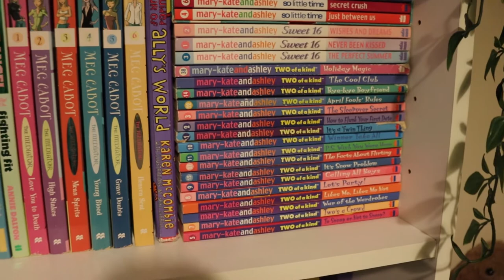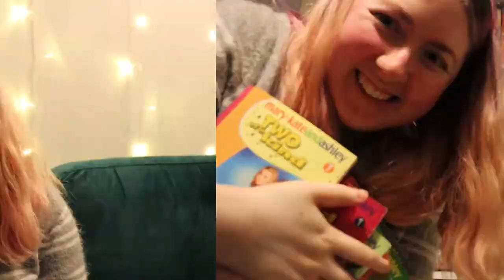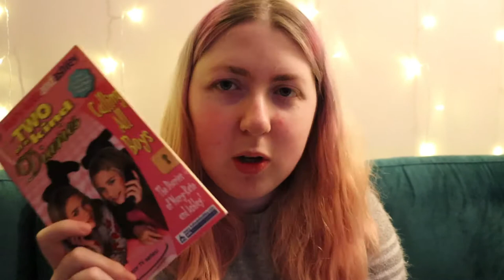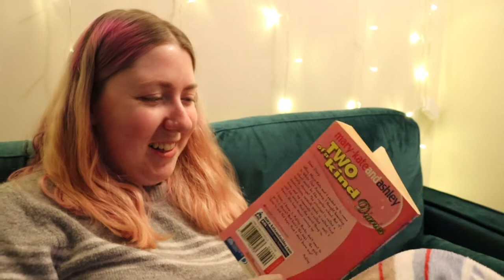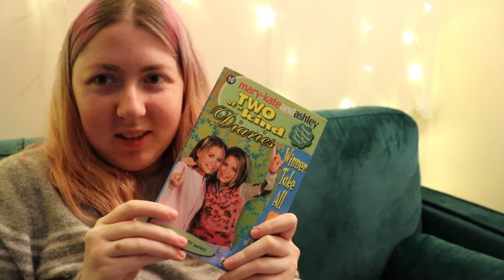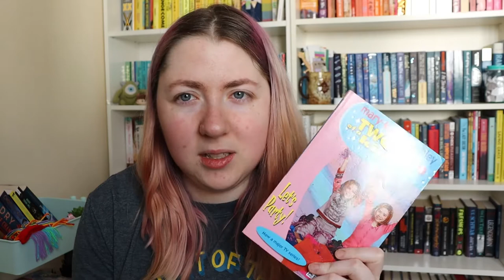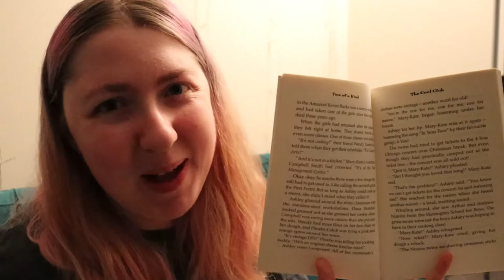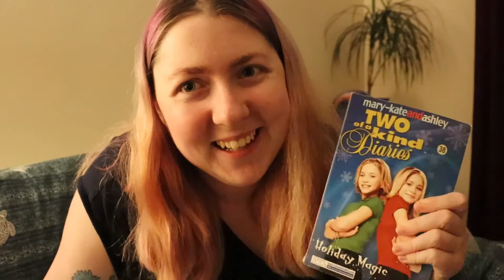I read 17 Mary-Kate and Ashley books in 48 hours 📚⏰ (and lost the will to live)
I reorganised my office recently and looked longingly and nostalgically at my stack of Mary-Kate and Ashley's Two of a Kind books, so I decided to read ALL OF THEM in one weekend. (I don't do anything by halves. It's all or nothing.) This whole video basically spirals into me being annoyed and bored with all the books being almost solely about the 12-year-old girls complaining about wanting boyfriends.

TIMESTAMPS
0:00 - Introduction
1:49 - Talking about the books in more detail
5:25 - Friday - reading the first few books
12:35 - Saturday - Catch up on what I've read so far
16:45 - Starting to get annoyed by ~hot boys~ and dumb plots
22:20 - Talking about "twin tropes" that are driving me insane
25:07 - Sunday - Another catch-up + our gals are off to White Oak Academy!
30:29 - The beginning of my boredom breakdown
34:17 - The final book!!
35:41 - Final discussion/wrapping up

I'm Charlotte, a book blogger, BookTuber and podcaster from Wales, UK. I'm a space nerd, a musical theatre fanatic, and exceptionally average. On my channel I talk about LGBTQ+ things, review books, talk about what I'm reading, and generally anything bookish (with occasional theatre-related content and other things thrown in too).

// SCRIBD \\
Love audiobooks? Listen to this book and tons more (and ebooks, too!) on Scribd! Use this link to get 60 days FREE membership, and I'll get 30 free days too for referring you

// LET’S LEARN ABOUT… PODCAST \\

The show where you learn everything you need to know about things you didn’t know you wanted to learn! If you’re a fan of the show QI, you’ll love this.